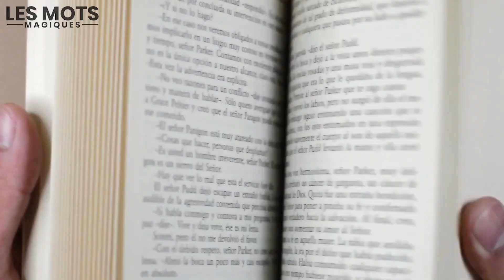5 Exercices de Copywriting Offerts Pour Vous Aider à Progresser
🎁 Téléchargez gratuitement votre ebook "Copywriting Cash : les 10 secrets des rédacteurs pros... pour faire vos premiers euros !"

Dans cette vidéo, Sélim Niederhoffer, copywriter et coach en copywriting, partage 5 exercices de copywriting que recommandent les meilleurs copywriters. En tant que copywriter indépendant, vous ne pouvez jamais vous reposer sur vos lauriers. Vous devez toujours travailler votre copywriting pour vous améliorer. Voici 5 pistes à explorer et 5 exercices à faire !

=== Je lis vos commentaires, posez-moi vos questions.

Sur Les Mots Magiques, la chaîne du copywriting, vous découvrirez comment écrire mieux pour gagner plus. Que vous soyez entrepreneur, étudiant, rédacteur, je vous aide à attirer et séduire les clients pour vendre plus et faire décoller votre chiffre d'affaires. Même si vous n'aimez pas écrire, même si vous n'avez jamais pris aucun cours de rédaction SEO, de storytelling, de marketing ou de vente, Les Mots Magiques vous guide du premier mot, le titre, au dernier mot, l'appel à l'action, pour vous aider à trouver et persuader plus de clients.

Tous nos articles pour apprendre à mieux rédiger et vendre grâce aux mots sont

Vous voulez améliorer le taux de conversion de vos pages de vente, le taux d’ouverture de vos emails, attirer plus de clients et vendre plus ?

00:00 Intro
01:10 Recopier des pages de vente
03:16 Lire plus
05:28 Cliquer et acheter plus
09:18 Réfléchir en tant que vendeur
12:06 Réduire son texte
16:27 Outro